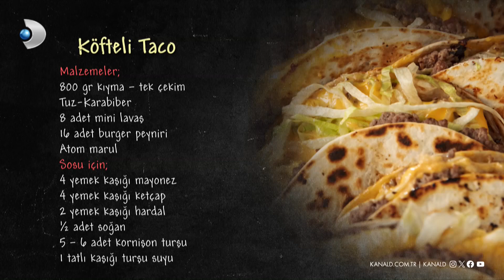Köfteli Taco 👨‍🍳 | Arda'nın Mutfağı 195. Bölüm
Köfteli Taco

MALZEMELER

800 gr tek çekim kıyma
Tuz
Karabiber
8 adet mini lavaş
16 adet burger peyniri
Atom marul

Sosu için;
4 yemek kaşığı mayonez
4 yemek kaşığı ketçap
2 yemek kaşığı hardal
1/2 adet soğan
5-6 adet kornişon turşu
1 tatlı kaşığı turşu suyu